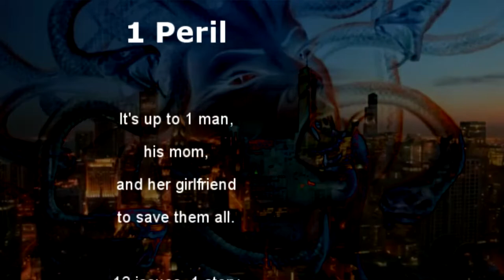LEGENDS PARALLEL TEASER HD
This is how it all began. We were selling comics out of computer repair shops and in bars. And people bought them. Now we appear at conventions all over the country and are upping our distribution. Feeling kind of good about this.

LegendsParallel.com